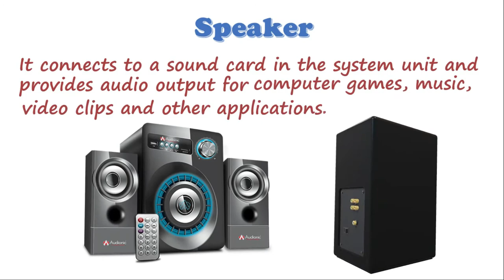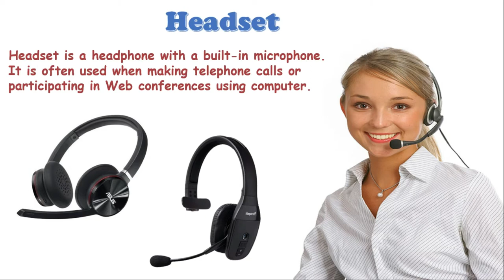Audio Output Devices | Computer Fundamentals | 1st Year Computer Science | Chapter 1 Lecture 20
Audio Output Devices | Computer Fundamentals | 1st Year Computer Science | Chapter 1 L-20

The term "audio output device" refers to any device that attaches to a computer for the purpose of playing sound, such as music or speech. The term can also refer to a computer sound card.

Speakers

Speakers are the most common type of audio output device.On laptops and other mobile computing devices, speakers are usually built in. External speakers can attach to a computer using a variety of audio plugs, or they can attach using a USB connection. Some external speakers require a separate energy supply, and must be plugged into the wall or a power strip.

Headphones

Headphones are another type of audio output device. Variations on the headphone concept include ear buds, which fit inside the ear, and headsets, which include both headphones and a microphone.

Sound Card

A sound card is a computer component that converts information from digital audio files into electronic sound signals. These signals are then passed on to an audio output device, such as speakers or headphones. Although sound cards do not themselves play sound, they do output audio signals. For this reason, they can be considered audio output devices.

Device Drivers

A device driver is a small computer program that tells your computer how to access and use devices attached to it, including sound cards. Some specialized speakers and headphones require their own device drivers, particularly if they attach using a USB connection.

What is Software? | Hardware VS Software | 1st Year Computer Science in Urdu | Chapter 1 Lecture 4
Types of Software with Examples | 1st Year Computer Science in Urdu | Chapter 1 Lecture 5 | IT series
Input Devices of Computer and its Types | 1st Year Computer Science in Urdu | Chapter 1 Lecture 6
1) Use hashtag AskPE in YouTube search
OR
2) Comment your question in comment section.